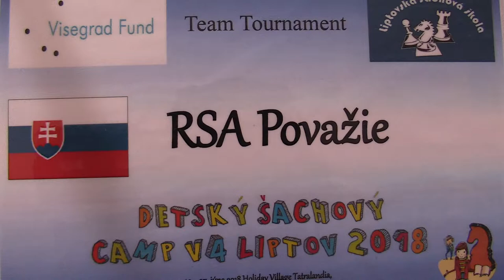TT 3.5.4. Karol Kostelanský - WCM Zuzana Gřesová 0:1